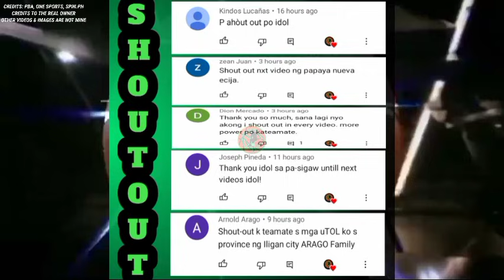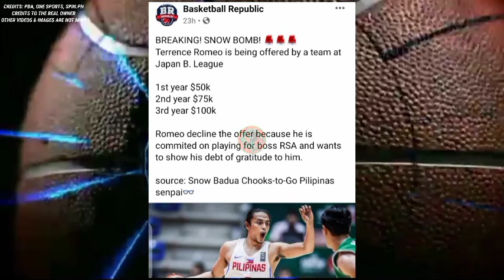13YR OLD MALAHIGANTE NA ANAK NI RDO|SMB AYAW IWAN NI ROMEO|BUMALIK NA ASINTADO NG NORTHPORT|MAS.....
13YR OLD MALAHIGANTE NA ANAK NI RDO|SMB AYAW IWAN NI ROMEO|BUMALIK NA ASINTADO NG NORTHPORT|MAS NATUTO SI KAI SOTTO